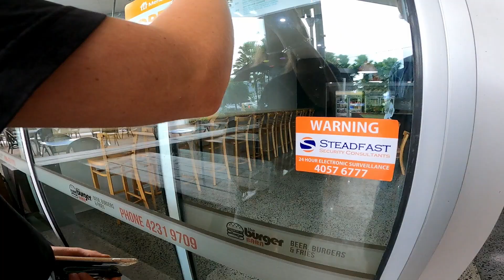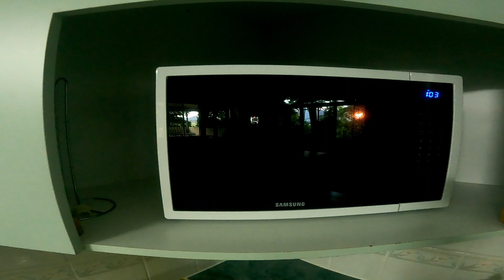I WENT TO CRANKWORX CAIRNS!!!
Thats right!
I was up in Townsville visiting my sister and we decided to do a little road trip to Cairns to watch the speed and style finals at crankworx. We would have loved to have seen the slopestyle finals but ya know... I was half way back to Adelaide at that point so it wasn't gonna work... It doesn't matter tho cos speed and style was epic and there is always next year...
Hope you'ze enjoy, and get keen for next vid which is building the landing to the 9ft Kicker!!!

Cheers epidemic for the beats!